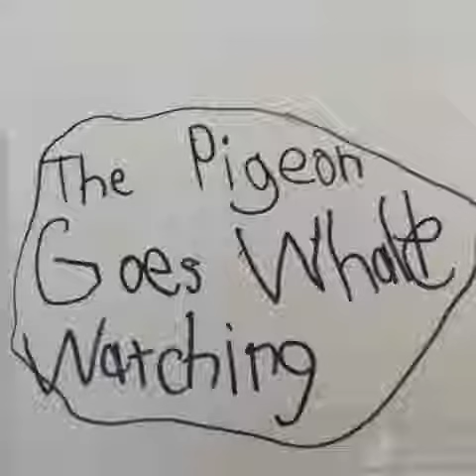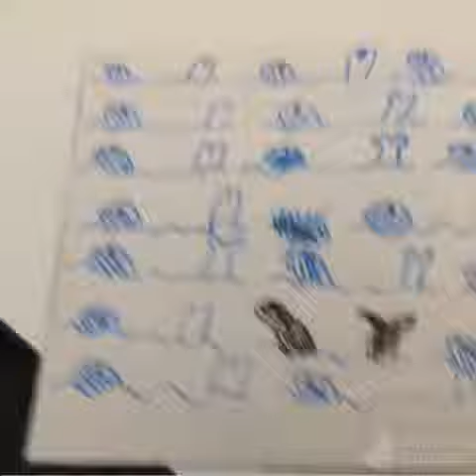Bens Mo Willems book